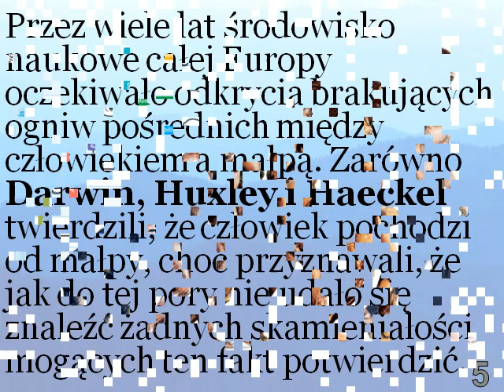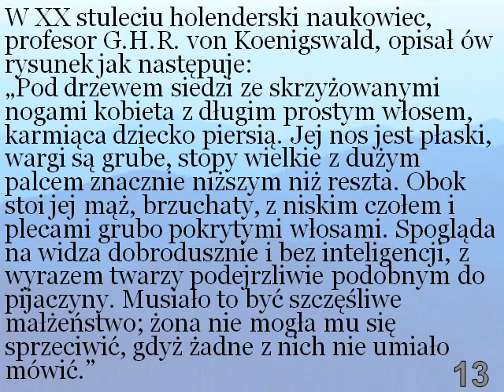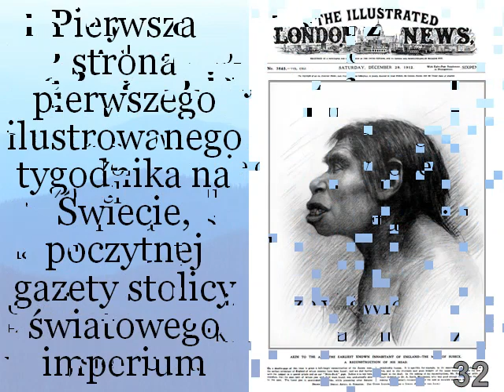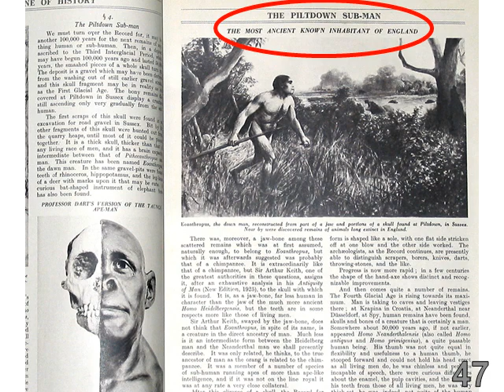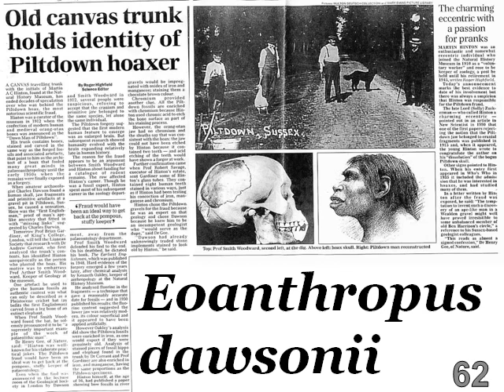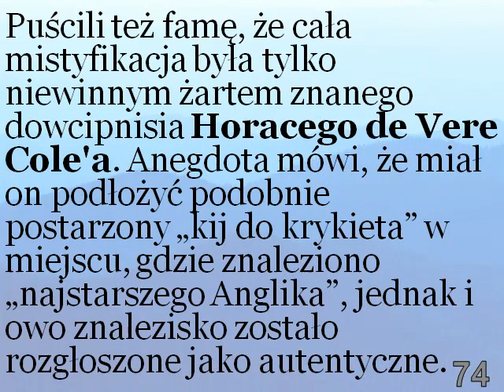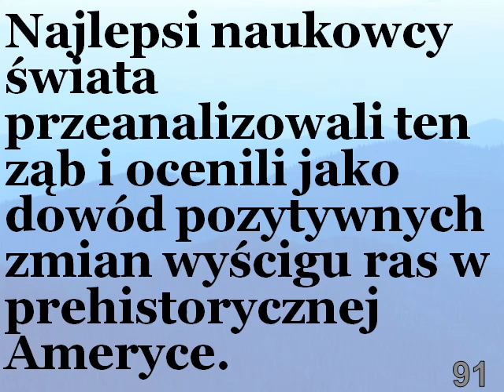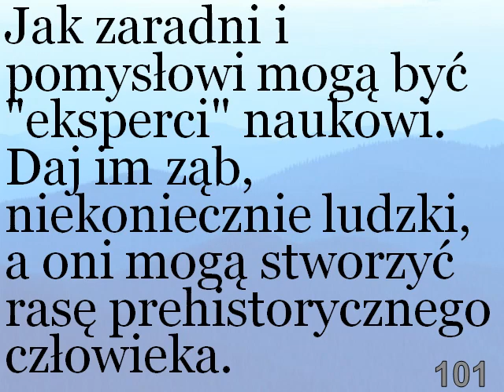EWOLUCJA - DOWODY NA EWOLUCJĘ CZŁOWIEKA - CZ. 1